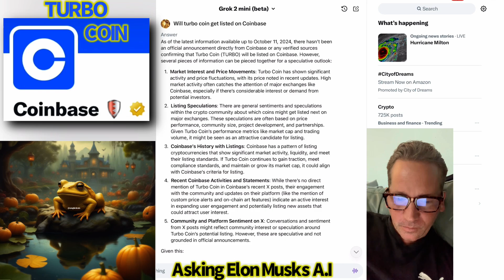TURBO COIN‼️ASKING ELON MUSKS A.I.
COINBASE AND TURBO COIN🎤